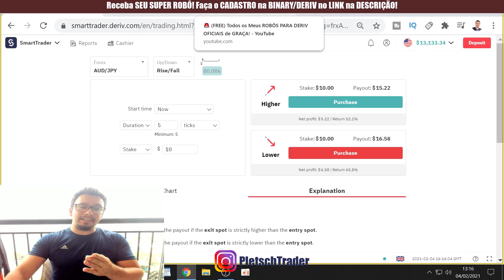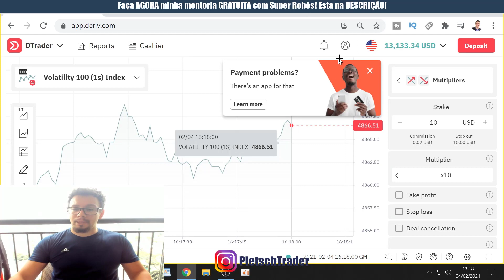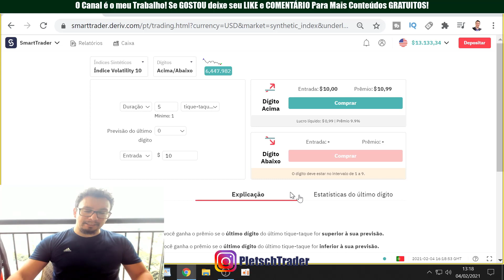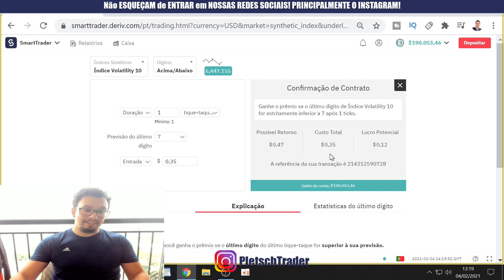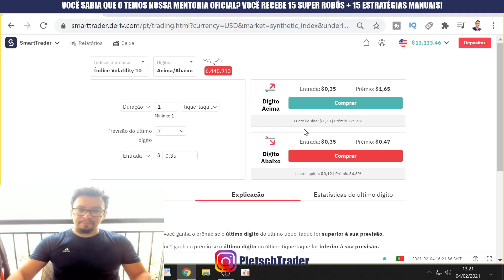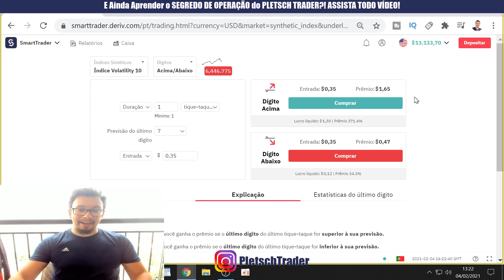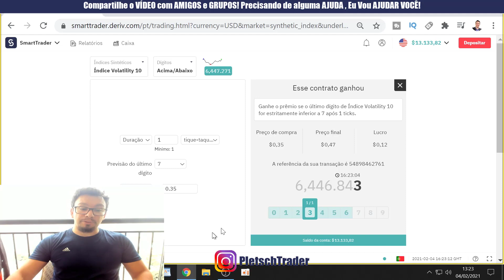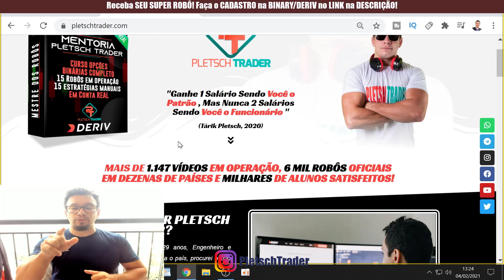📊 (GRÁTIS) Estratégia PAGA UNDER OVER em CONTA REAL na DERIV.COM e BINARY.COM (2021) PLETSCH TRADER